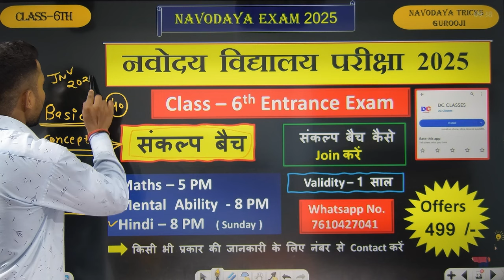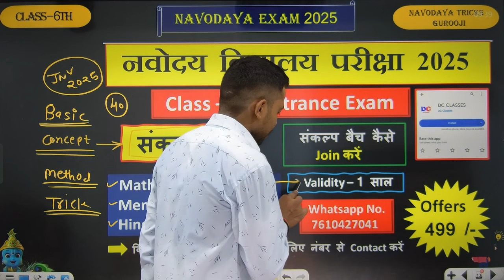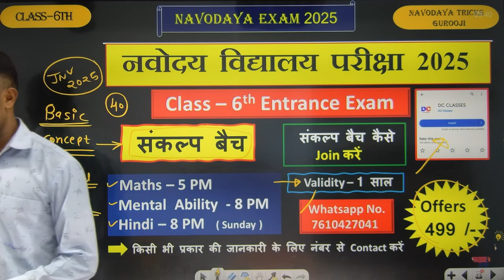✍️नवोदय विद्यालय की तैयारी कैसे करें || navodaya vidyalaya form 2025 | navodaya class 6 form 2025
navodaya tricks
navoday maths tricks
navoday tricks guroo ji
navoday intrance exam 202a5
navodaya tricks guruji
navodaya Vidyalaya 2025
jnvst 2025
jnv form 2025
nvs form 2025
jnv form class 6 2025
jnv form class 6
navodaya vidyalaya form kaise bhare
navodaya vidyalaya ka form
jawahar navodaya vidyalaya
jnv
navodaya
navodaya vidyalaya
jnvst
नवोदय
नवोदय विद्यालय
navodaya school
jnv coaching
jnv
navodaya
navodaya vidyalaya
jnvst
जवाहर नवोदय विद्यालय
नवोदय
नवोदय विद्यालय
नवोदय स्कूल
mental ability
jawahar navodaya vidyalaya paper solution
jawahar navodaya vidyalaya solved paper 2024
naino exam

navoday paper solution 2024
navoday exam best book
navoday vidhayalaya
navoday 6th class intrance exam
navodaya vidhayalaya form 2025
navoday exam prepration
navoday exam coaching
navoday previous year paper solution
navoday ticks
patel sir
navodaya class online form 2025
naovdaya maths by vijay sir
navodaya best book for class 6
navodaya tricks guroo ji
navodaya tricks guru ji
jnv

aaanavodaya tricks
arihant books

jnv prepration
jnv maths class
navodaya 2024 preparativodaya maths solution
navodaya
jnv
jnvst 2025

navodaya 2025 online form class 6
navodaya book solution
नवोदय
नवोदय विद्यालय
navodaya maths
number system
number system maths
navodaya number system maths
navodaya exam number system maths
navodaya agrwal exam art book solution

🙏 Please Support 🙏